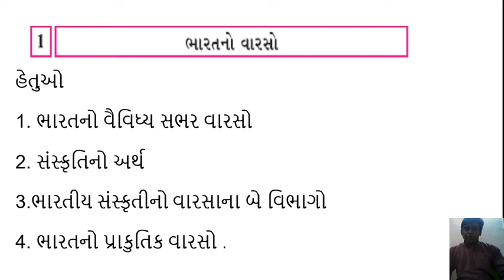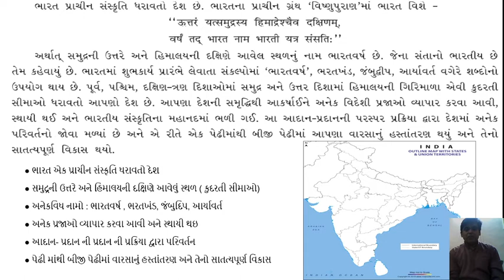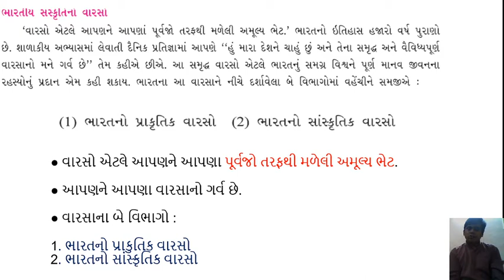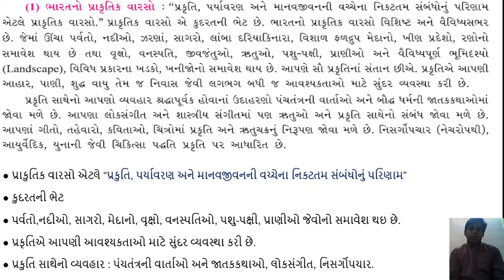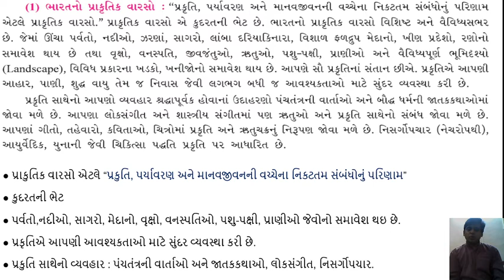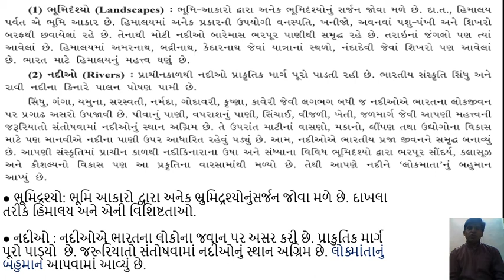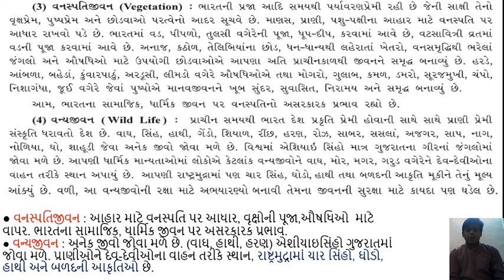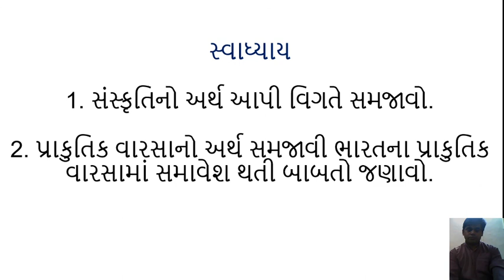std10 GM S S chapter1 by Fr Robby